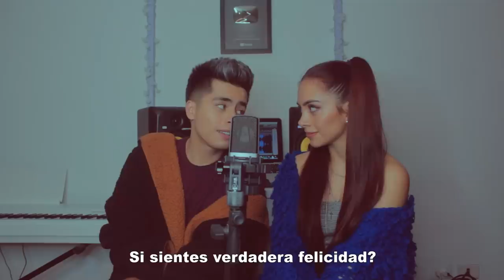SHALLOW (A Star Is Born) - Javier Ramirez y Laura Buitrago (Versión En Español) COVER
▼REDES ▼

REDES DE Javier. 🍦